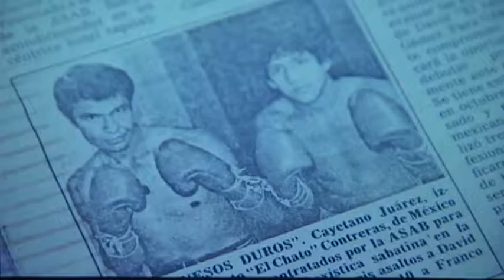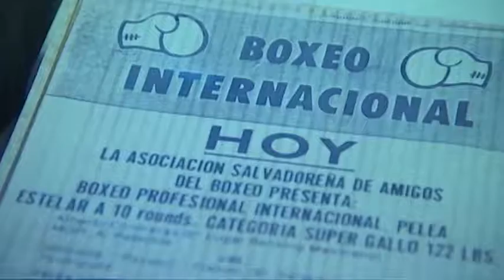En Casa del Artista se presentan documentales de Uriel Flores